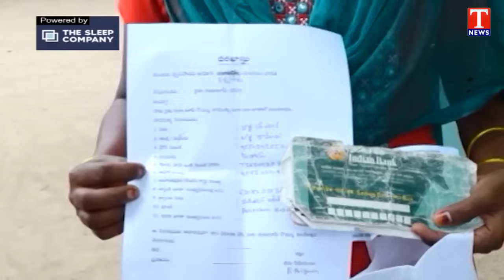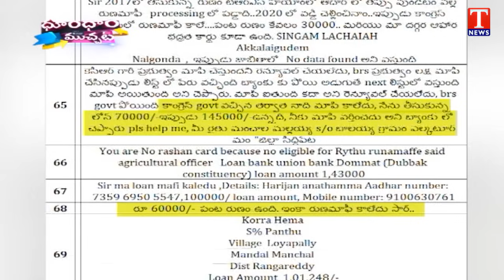Farmers Facing Trouble In Runa Mafi | Chicken auction in PS | Bangladesh PM resigns | Dhoom Dhaam